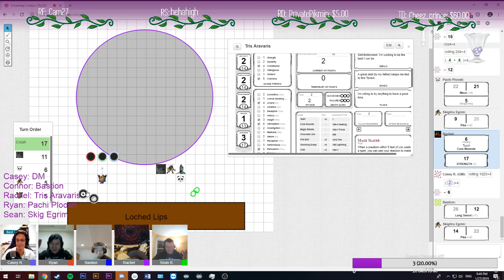D&D Highlight: When suddenly...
When. Suddenly.
Highlighted from session 4.